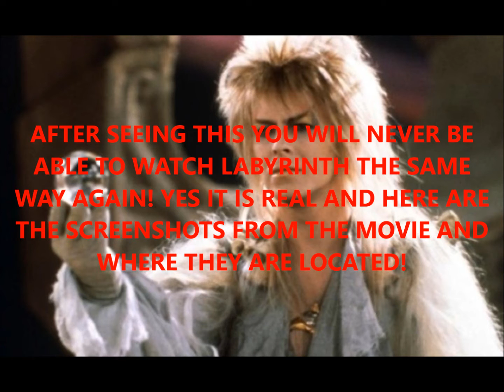7 HIDDEN JARETH (GOBLIN KING) FACES IN LABYRINTH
I bet you did not know that David Bowie's Goblin King picture is hidden all over the movie Labyrinth! Here are the screenshots of the movie and where they are! You will never look at the movie Labyrinth again the same way!